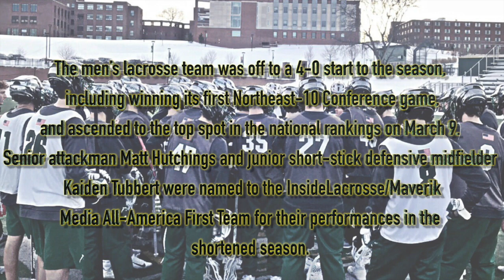Le Moyne College | Year in Review 2019-2020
Le Moyne College Athletic Department Year in Review 2019-20